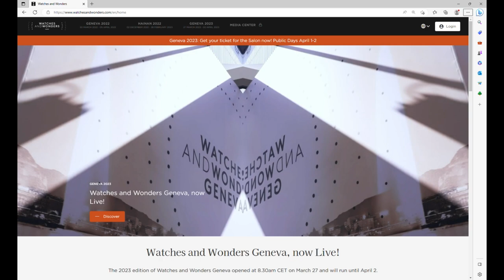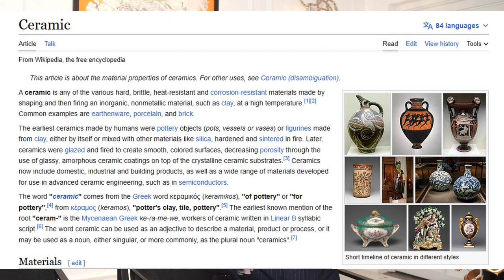Review đồng hồ Tudor Pelagos 39mm 25407N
Thương hiệu Tudor trong những năm gần đây thực tế đã thể hiện năng lực vượt trội của mình trong việc tạo ra những chiếc đồng hồ chất lượng, hợp lý về giá nhất nhì trong ngành sản xuất đồng hồ. Năm ngoái, thương hiệu đã phát hành một phiên bản mới của Pelagos - chiếc đồng hồ lặn cao cấp nhất của hãng trong kích thước hoàn toàn mới, điều khiến công chúng cảm thấy thú vị, và đặt ra câu hỏi: Liệu Tudor Pelagos 39mm có phải là chiếc đồng hồ lặn có kích thước lý tưởng nhất hay không?

Hệ thống showroom:
- 71 Quang Trung, Hai Bà Trưng, Hà Nội
- 55 Đống Đa, Hải Châu, Đà Nẵng
- 164 Trần Hưng Đạo, Quận 1, TP Hồ Chí Minh